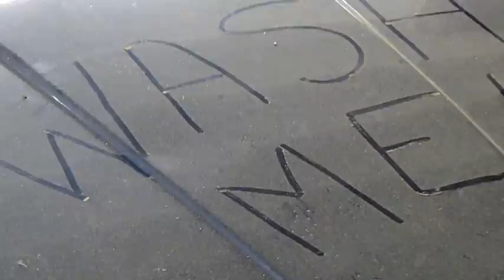Water's Worth It! Contest Entry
A video about water conservation made by Asta Mail and performed by Andrew Murgatroyd on behalf of West Coast Aquatic, in Port Alberni BC.

Water facts taken from National Geographic's "The Hidden Water We Use"

Made for the Canadian Wildlife Federation's Water's Worth It Contest, June 30, 2012.